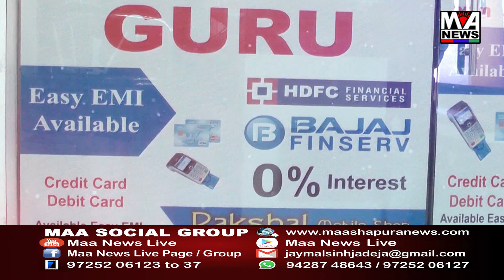માંડવી તાલુકા ના પાચોટીયા ગામે આશતરાઈ પીર નો મેળો અને ભગવાન ભવનાથ મહાદેવ નો પાટોત્સવ ગામધૂમથી યોજાયો